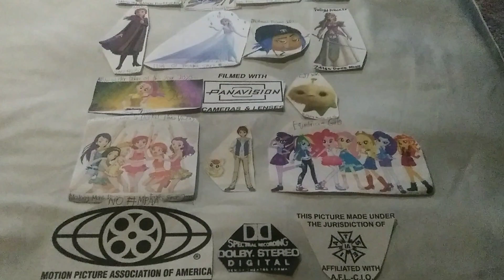Tamagotchi Pixels Mans Kvinna end credits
1H 33M 12S